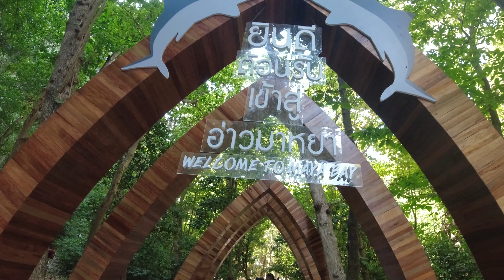Phuket Diary -1 | Thailand | 2023 | Cinematic Travel Video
This is the most popular tour-experience in Thailand, and a 'must' for first-time visitors to the Land of Smiles. Breathtaking limestone cliffs rise straight out of the emerald green water. The Phi Phi's are 40 kilometers southeast of Phuket in the Andaman Sea. The six islands include Phi Phi Don – home to the bohemian town of Phi Phi Islands, and Phi Phi Leh – site of the spectacular Maya Bay which is famous for its role in the movie “The Beach”. The islands are laced with occasional powdery white beaches and coral reefs teeming with exotic life. They beckon you to unforgettable swimming and snorkeling in the clear tropical waters.